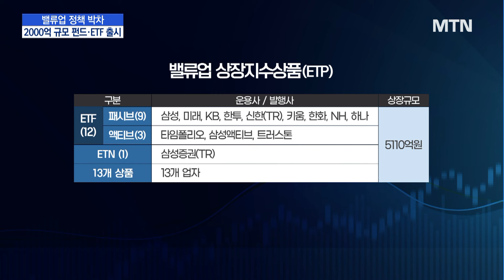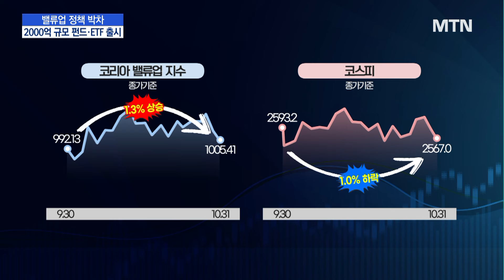'밸류업' 도울 ETF·정책펀드 윤곽…증시 반등 마중물 되나 / 머니투데이방송 (뉴스)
10/31 MTN 핫라인 5

한국거래소가 기업 밸류업 프로그램 흥행을 위한 특단을 내놨습니다.

기업가치 제고 우수기업에 투자하는 관제펀드와 상장지수상품(ETP)을 출시하겠단 건데요.

존재감이 미미해진 '코리아 밸류업 지수'와 부진한 증시 흐름을 바꿀 수 있을지 주목됩니다.

김다솔 기자입니다.